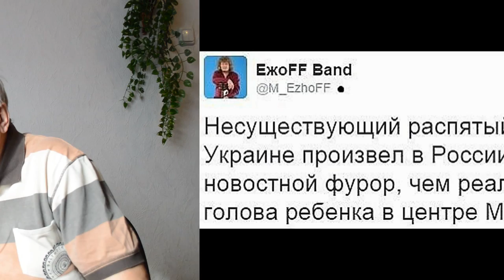Отрезанная голова девочки и трагедия на шахте "Северной" в зомбоящике